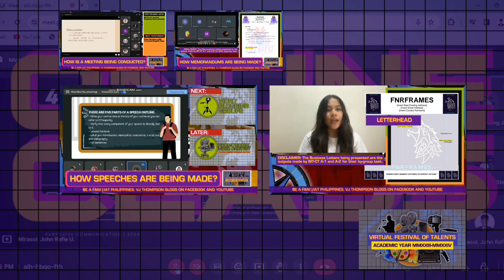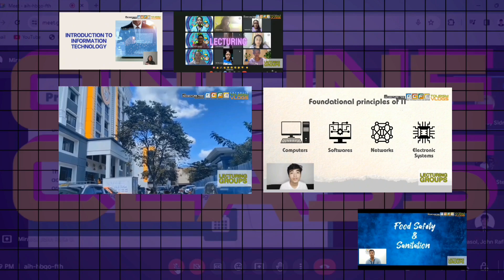IAT PH Online Class: Time Management 101 with BIT-CT 3-2 (October 7th, 2024)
The seventh episode of IAT Philippines' Online Class talks about "Effective Time Management: Unlocking Your Productivity Potential".
This presentation is made possible by the Bachelor of Industrial Technology - Major in Computer Technology (BIT-CT) 3-2 students of Cebu Technological University - Main Campus where this video was respectfully submitted to their College instructor as their Course-related Lecture Video task in Functional English course subject.
The seventh episode was taken from IAT Philippines' First Virtual Festival of Talents for Academic Year 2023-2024 which premiered on April 28th, 2024.
To watch the 2-part pilot episode of IAT Philippines' First Virtual Festival of Talents for Academic Year 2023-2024, please click the links as provided: